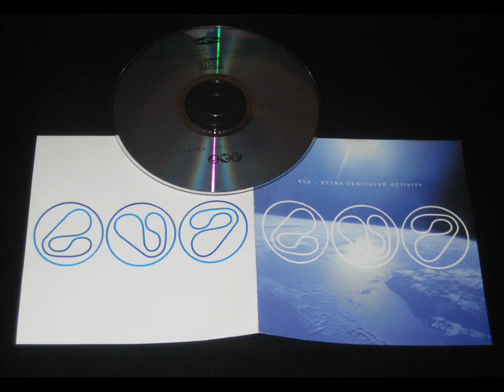E.V.A. - Anna's Planets (1995)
Rare old school ambient trance gem. E.V.A. ‎- Extra Vehicular Activity / Kickin Records